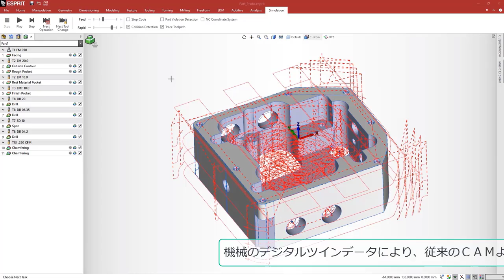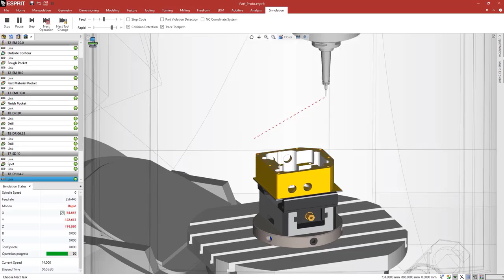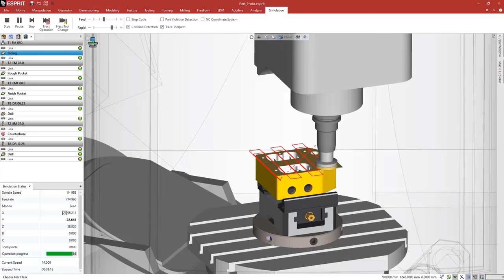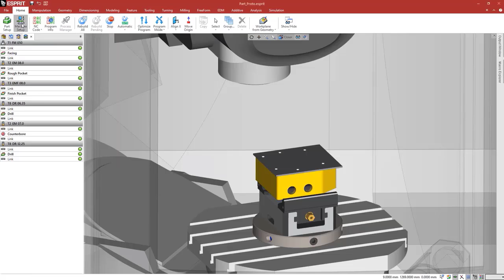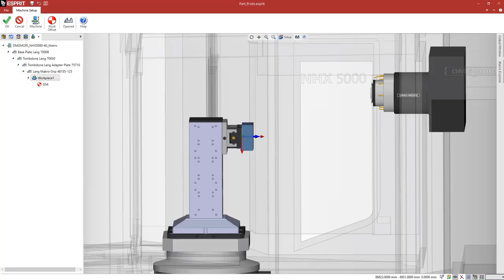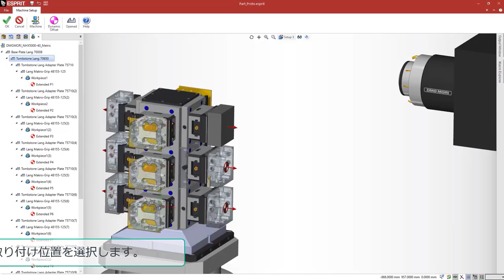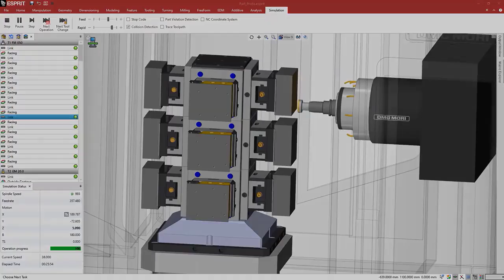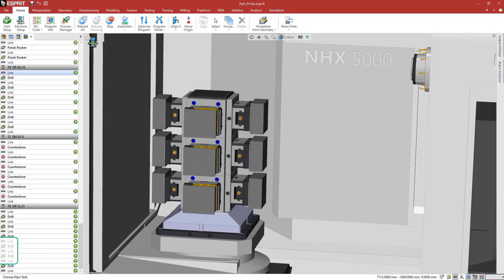ProgramOnePart,MachineMany TechnicalDemo on DMGMORI NHX5000JPN